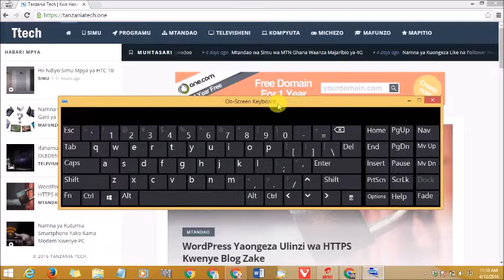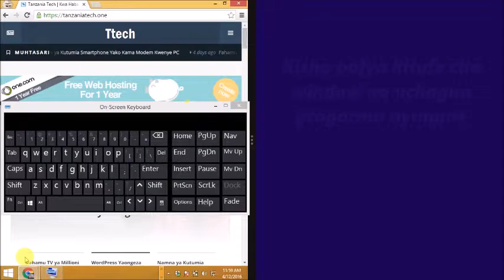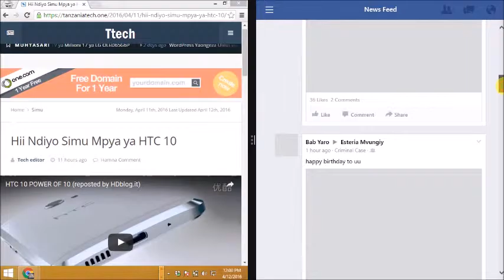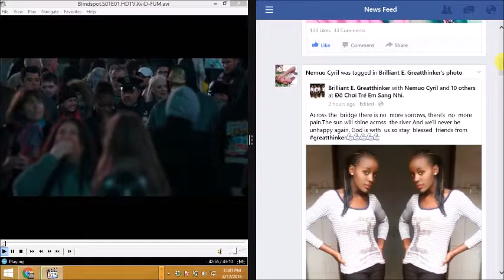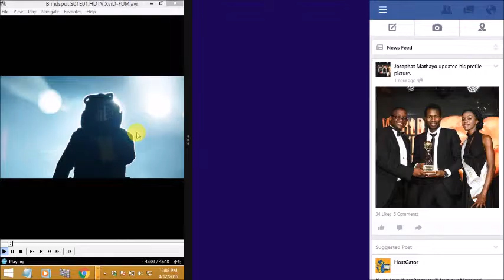Jinsi ya Kutumia Programu Mbili kwa Wakati Mmoja kwenye PC Maujanja 10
Jifunze Maujanja Jinsi ya Kutumia Programu Mbili kwa Wakati Mmoja kwenye Kompyuta yako. Njia hii ni rahisi na inafanya kazi kwenye kompyuta zenye Kutumia mfumo wa Windows 10.